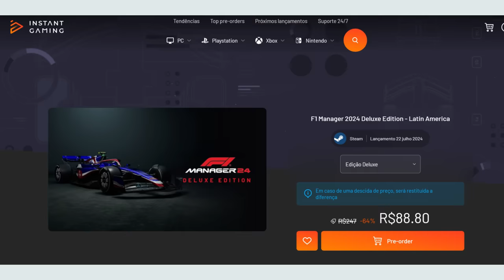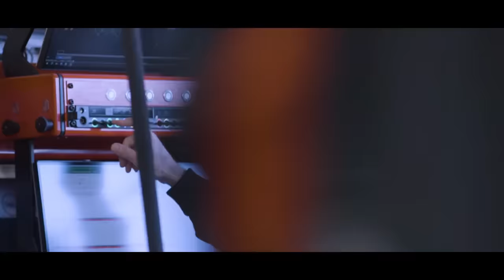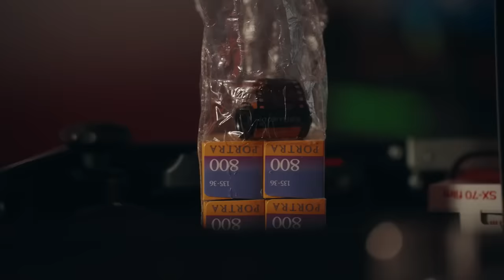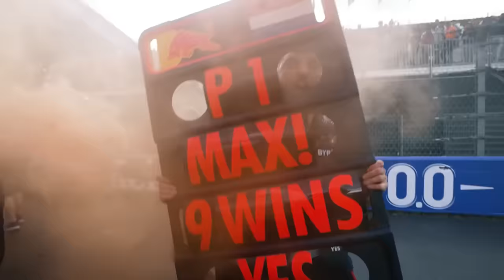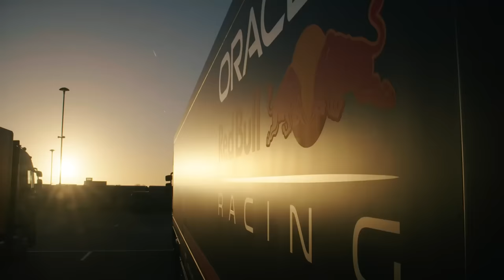RED BULL "FAZ BIRRA" E PERFORMANCE CAI APÓS IGNORAR NEWEY / HAAS - FERRARI / CASO NEWEY EM MARANELLO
Sergio Milani
@scuderiamilani (Twitter)

João 3:16

00:00 - Introdução
00:47 - Haas e Ferrari até 2028
01:41 - Preparando terreno para a Toyota?
02:41 - Ferrari desiste e Newey, mas o motivo...
04:22 - Red Bull nega atraso no motor 2026
06:35 - Red Bull ignorou Newey e perdeu ritmo